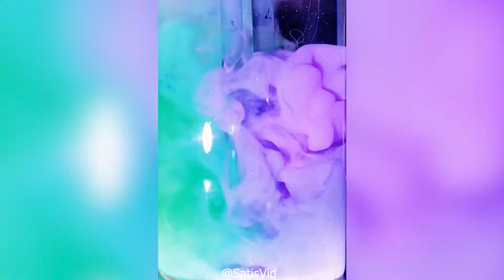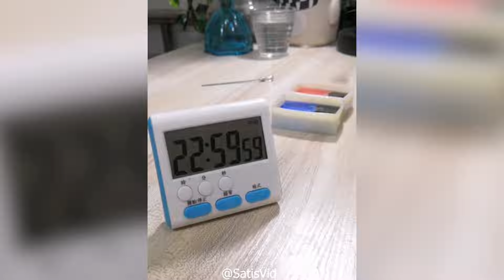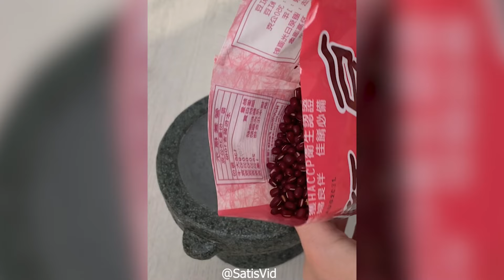67 Minutes of The Best Satisfying Videos That Will Help You Relax Before Bed 😴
67 Minutes of The Best Satisfying Videos That Will Help You Relax Before Bed 😴